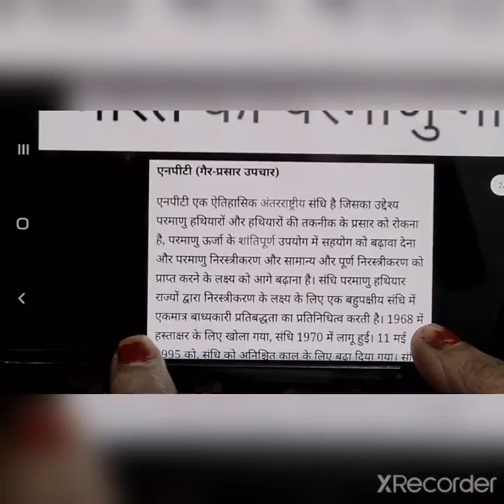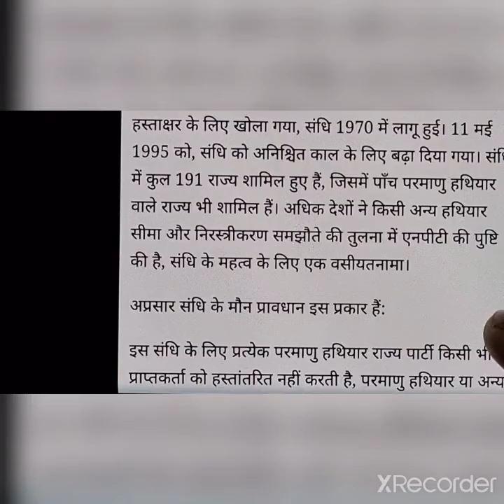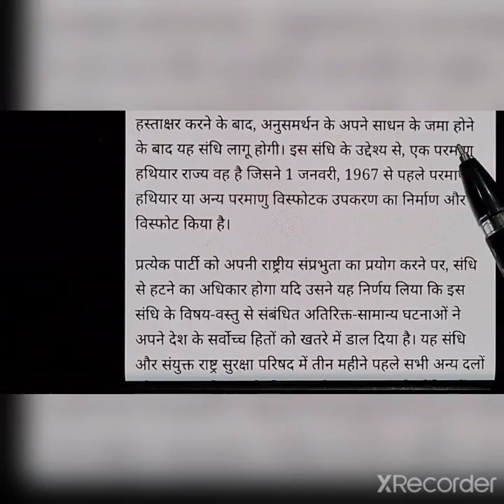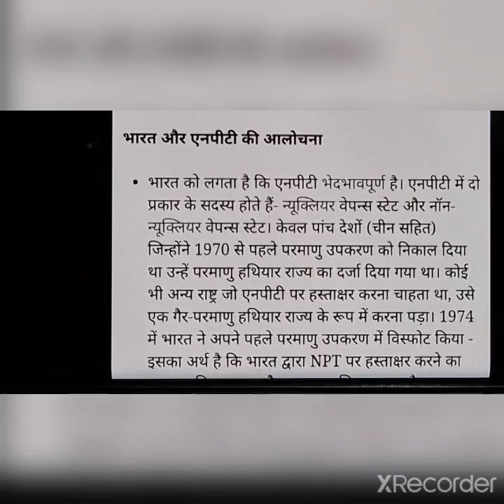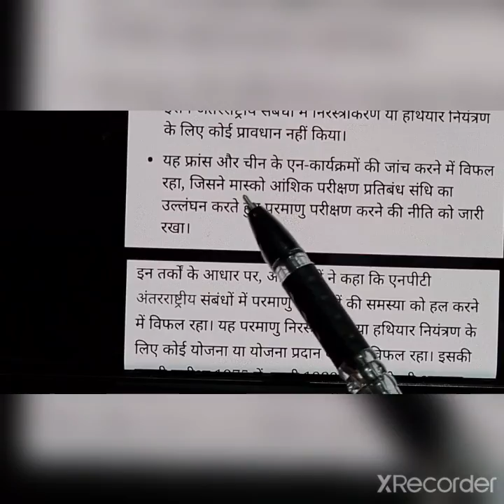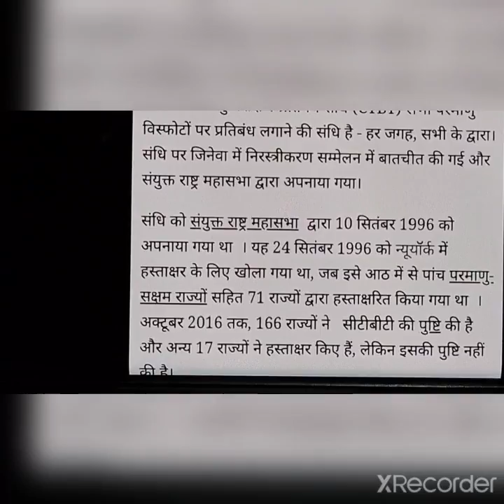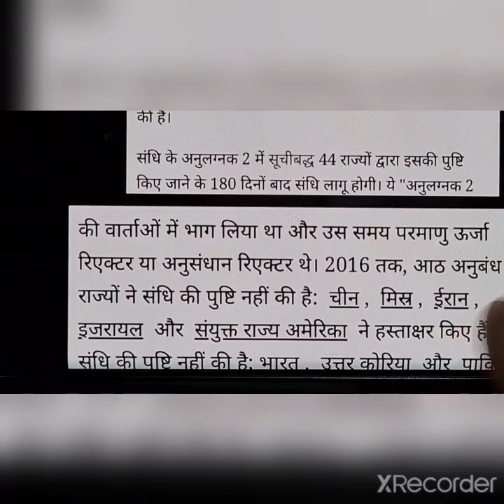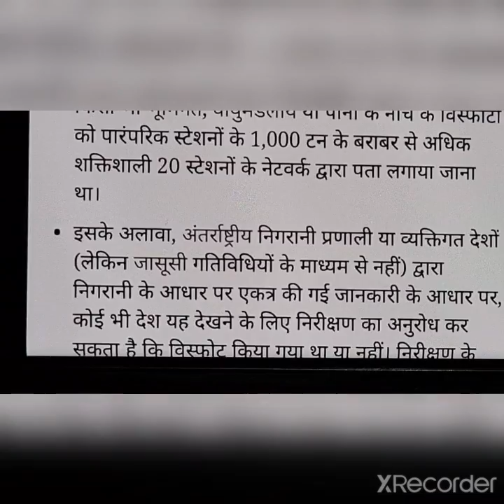24 November 2020